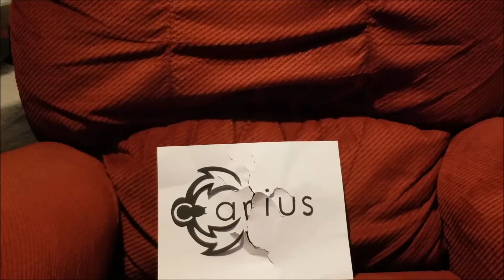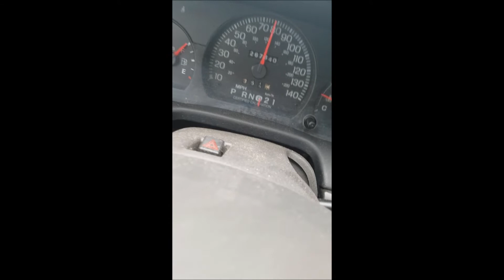EndWar: Before and After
Welcome to a cringey bunch of nonsense followed by a ton of sappy rambling.  Why did I upload this?  Who knows!